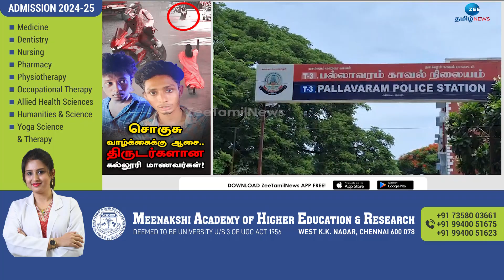chain snatching | Crime | பேராசையால் கம்பி என்னும் கல்லூரி மாணவர்கள்..! என்ன நடந்தது?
செயின் பறிப்பில் ஈடுபட்ட கல்லூரி மாணவர்களின்  சிசிடிவி காட்சிகள் வெளியாகி பரபரப்பை ஏற்படுத்தி உள்ளது.